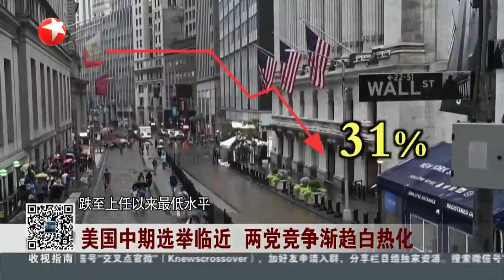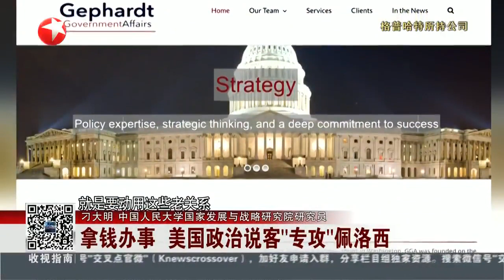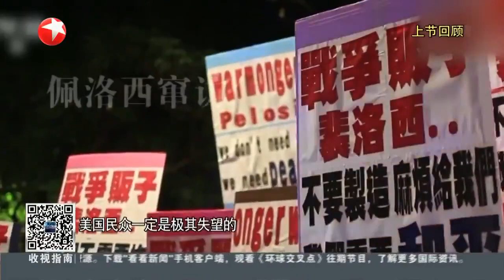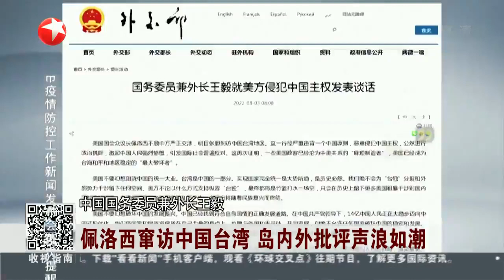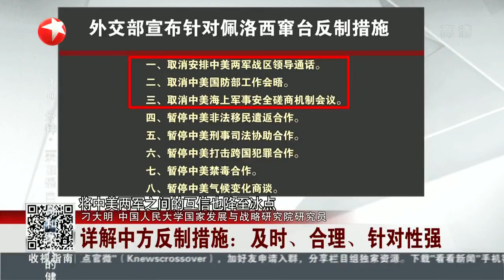【环球交叉点】美国中期选举竞争白热化，驴象对决谁更有胜算？佩洛西窜访中国台湾上演政治闹剧，民主党再打"中国牌"能拉回选票吗？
美国中期选举竞争白热化，驴象对决谁更有胜算？佩洛西窜访中国台湾上演政治闹剧，民主党再打"中国牌"能拉回选票吗？
站内热门：
1、【外交部发言人】华春莹+赵立坚+汪文斌：时而严肃，时而幽默；时而犀利，时而暖心，他们是外交天团！
2、【驻美记者眼中美国政治】东方卫视驻白宫记者张經義+驻华盛顿记者王涛峰：零距离解读美国政治！
3、【资深国际评论员@环球叶问】美女评论员章一叶：还在看老伯伯谈政治吗？来，和她一起聊聊国际热点！点我鸭！
4、【子午观潮】东方卫视新闻栏目《今晚TONIGHT》：上海时间周一至周五每晚21:30开播，港澳台、军事话题深度评论
6、【看看看日本&东瀛一周蒋】驻日记者、资深旅日媒体人，在日本聊日本，“精致”解读日本政治生活，他们更懂！
7、【陈彬欧巴坐镇欧洲看世界】90后驻外记者眼中的欧洲政治长啥样？东方卫视驻欧洲记者陈彬，努力搞一搞！
8、【国际热点深度解读@交叉点评】东方卫视深度国际时评节目《环球交叉点》嘉宾天团：跟着大咖追热点、涨知识！你就是朋友圈的“懂王”！
9、【国际热点周周聊@环球交叉点】东方卫视深度国际时评节目《环球交叉点》：上海时间每周日上午8点，跟随风靡全球的袁鸣姐姐和智库专家们，解读国际政治，顶级水准、干货满满！
优质拍档：
【ShanghaiEye魔都眼】
shorturl.at/mpv04
官方网站：
您还可以在下面这些地方找到我们：
微信公众号：环球交叉点 (smgcrossover)
微信视频号：环球交叉点
头条号：Knews环球交叉点、Knews交叉点评
西瓜视频：Knews环球交叉点、Knews交叉点评
企鹅号：交叉点看
抖音：环球交叉点